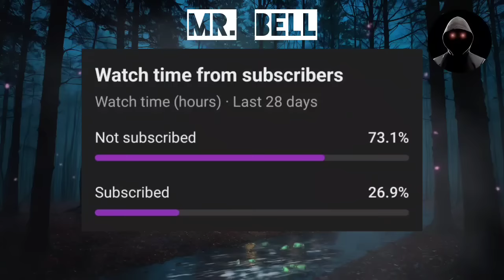I work as a park ranger in the mountains of Montana and something is lurking around me.